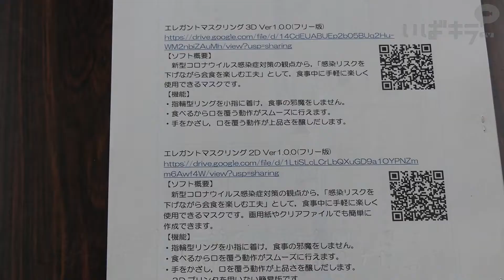飛まつ防止グッズを開発【いばキラニュース】R2.12.28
県立高萩清松高（高萩市赤浜）機械テクノロジー系列の生徒たちが、飲食時の飛まつを防ぐアイデアグッズを開発しました。新型コロナウイルス感染拡大で打撃を受ける飲食店の応援につなげようと、授業で学んできたものづくりのノウハウを活用。学校ホームページで図面を公開中で、ダウンロードして広く使ってもらいたい考えです。
　グッズは透明のラミネートフィルムと、３Ｄプリンターで作ったリング（指輪）で構成しています。組み立てた後、利き手と逆の手の薬指や小指にリングを装着。飲食シーンの会話時に口の前にかざすことで、フィルムが正面への飛沫（ひまつ）を防ぎます。「エレガントマスクリング」と名付けました。
　グッズの開発は、茨城新聞が12月３日に同校で行った、教育に新聞を生かすＮＩＥの出前授業を受けたことが契機。コロナ禍で苦境が続く飲食店の現状を新聞記事から詳しく知り、自分たちにできることを考えたという。
　生徒たちは、飲食時にはマスクを外さなければならず感染防止ができないため、飲食店から人々の足が遠のていると分析。長島校長は「生徒は、マスクを付けるか外すかではなく、感染防止ができる『第三の答え』はないだろうかと考えていた」と説明しました。
　同系列の生徒は、工業高校と同様の専門学習を通して製図や３次元構造物の製造などを学んでおり、２、３年の生徒のうち７人が中心となって考案、作成しました。関心がある人に自作してもらうため、グッズの図面データを同校ホームページで公開中。３Ｄプリンターを使わず、クリアファイルや画用紙で作成できる簡易版もあります。